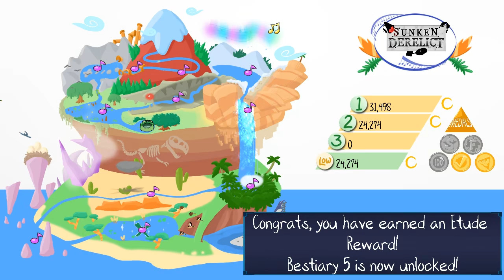Tadpole Treble - 20 - spending way too much time on Sunken Derelict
I haven't tried it yet but I feel like F isn't going to be a big deal? it's basically doing the fast fly again except with deliberately pacing my damage on the final phase. the bubbles though remain bubbles